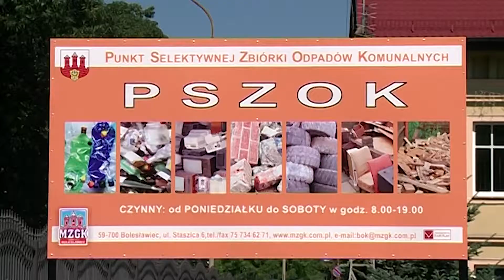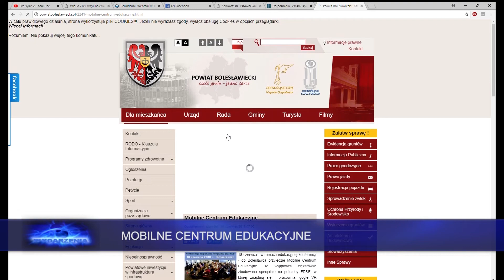Wydarzenia 14 czerwca 2018